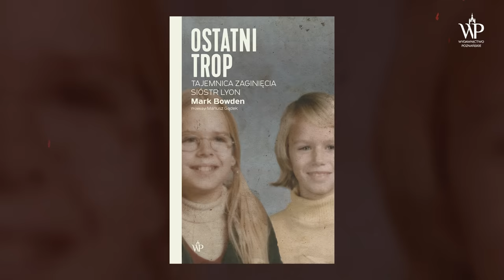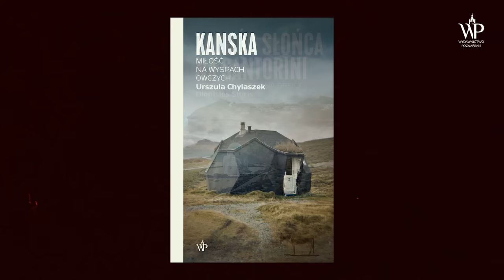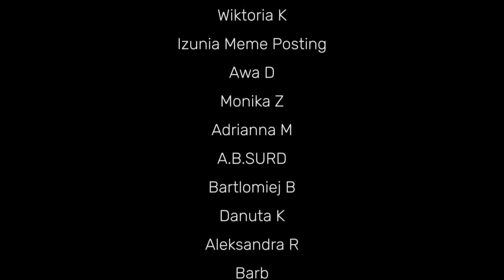Gdzie jest Renata?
50%* rabatu z kodem: HERRING
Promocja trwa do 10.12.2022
*Rabat nie obejmuje pakietów i gadżetów.

Renata to prawniczka, mama i żona stomatologa. Kobieta wiedzie spokojne i stabilne życie którego każdy może jej pozazdrościć. Wszystko jednak zmienia się, gdy Renata zaczyna coraz częściej wyjeżdżać do kraju, a na jaw wychodzi, że jej nieobecność okazuje się mieć związek z tajemniczymi rytuałami.

Grafika i logo:
Adam Łapko